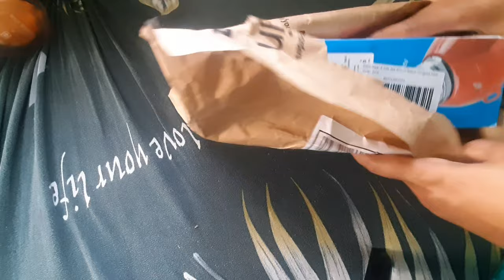Cello Puro Kids Stainless Steel Inner Water Bottle for Kids, Blue, 600 Milliliters